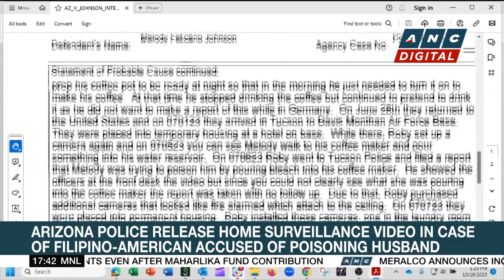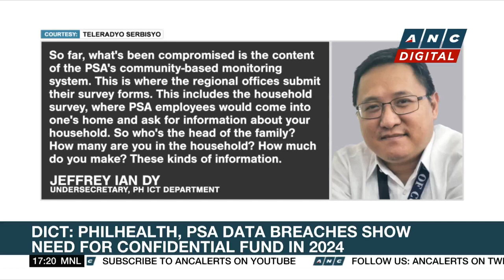Arizona police release home surveillance video in case of Fil-Am accused of poisoning husband | ANC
Top Story: Arizona State Police release a new footage in the case of a Filipino accused of attempting to murder her husband.